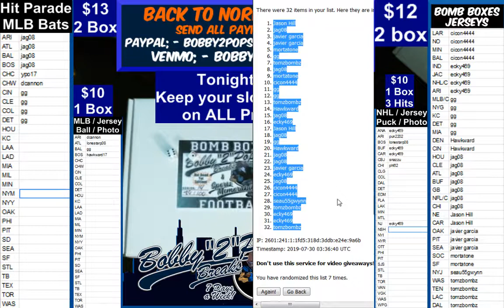7 29 19 Bomb Boxes Jerseys 2 Box Break S Barkley and T Gurley